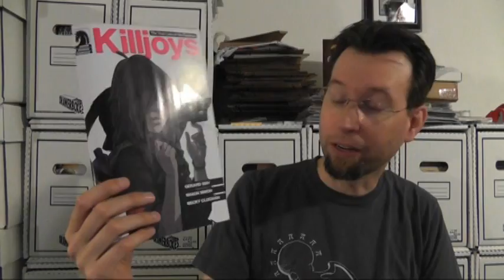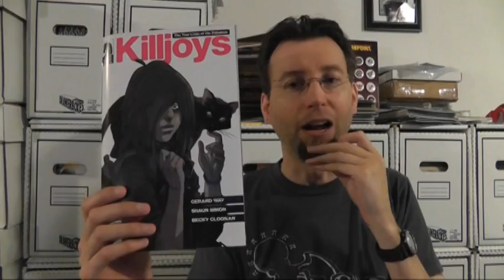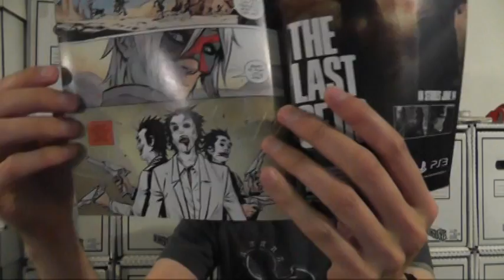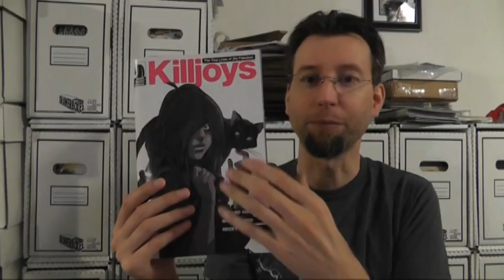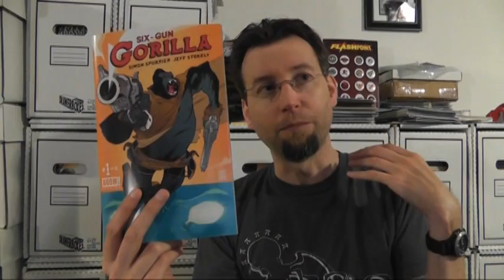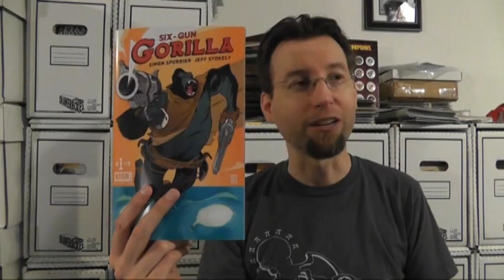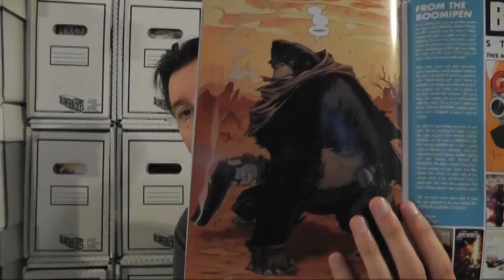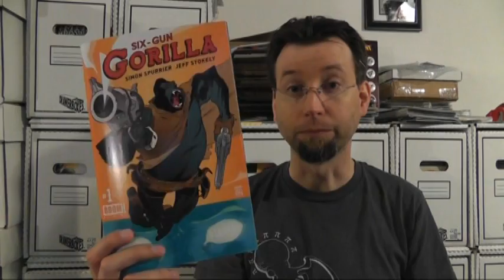No Capes #50: Killjoy's and Gorilla's comics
I talk about the non superhero books I read for the week. This week it's the True Lives of the Fabulous Killjoys #1, and Six Gun Gorilla #1